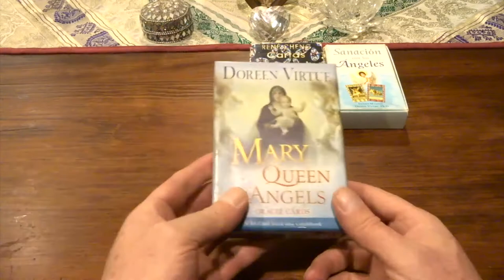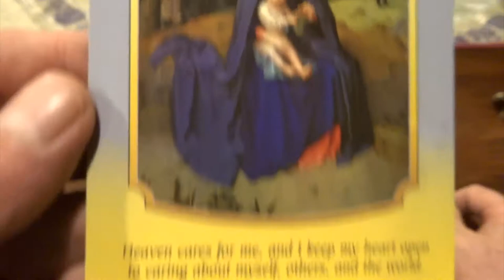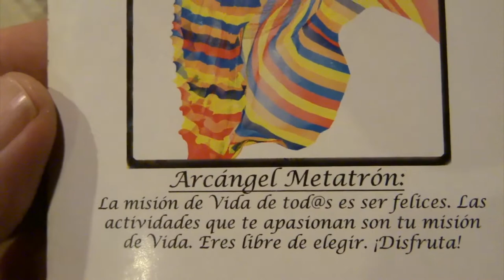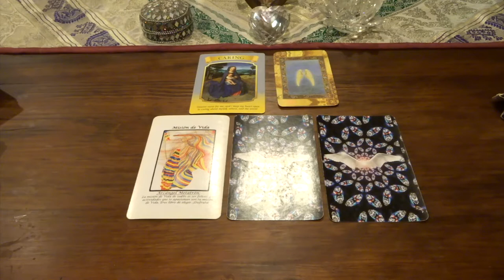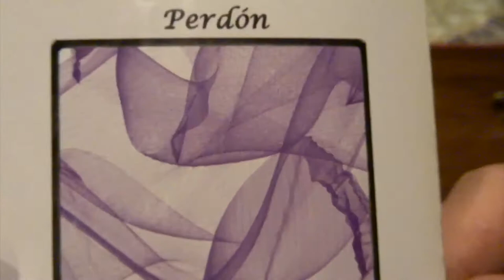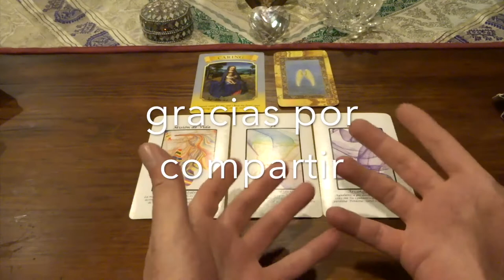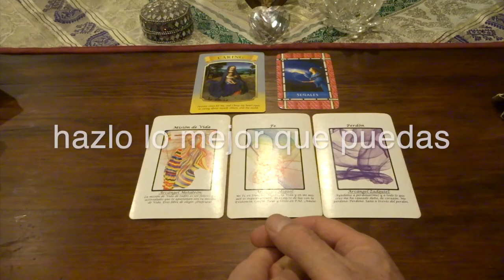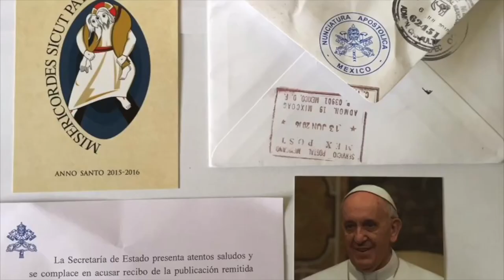Oráculo de ángeles del 22 al 28 de febrero del 2021 / Adamas - BienEstar Holístico canal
ORÁCULO O LECTURA:

Mensaje general de la Virgen María para toda la semana: procuración.
Lunes y martes: arcángel Metatrón: misión de vida.
Miércoles y Jueves: arcángel Miguel: fe.
Viernes, sábado y domingo: arcángel  Zadquiel: perdón.
Mensaje adicional de los ángeles para todos nosotros, en especial, para los que cumplen años o celebran algo: señales.

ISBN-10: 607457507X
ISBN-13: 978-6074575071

¡ Infinitas GRACIAs !